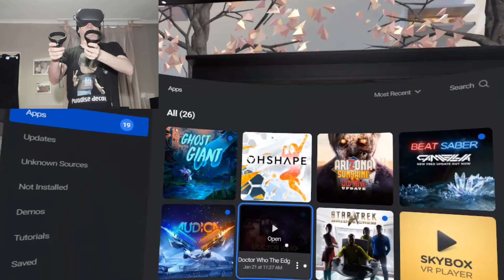GHOST GIANT on Oculus Quest is AMAZEBALLS! // Exclusive Look!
My Initial Thoughts:
To think this was originally a PlayStation VR exclusive. we now have an incredible port that does justice to the power of the Quest.
I really enjoyed the game on PSVR but the freedom of the Quest makes this the best version to play.
It's simply an INCREDIBLE game that no Quest owner should miss!

Game Description from the Developers:
As the Ghost Giant, you are the protector of the lonely little boy Louis, who’s in dire need of a helping hand. Build trust with Louis by helping him overcome big - or even gigantic - obstacles. Discover Louis' world, meet its eccentric inhabitants and experience a heartwarming, and sometimes heartbreaking, story.

- Step into Louis' world and break the wall between protagonist and player in a highly immersive VR story.
- Maneuver a unique diorama world by opening roofs, grabbing cars or rotating a whole house! While you’re at it - why not use a crane as a huge fishing rod?
- Explore the cozy miniature village of Sancourt and help its citizens with all their quirky problems by using your strength and wits.
- Experience a heartfelt adventure about friendship and courage, written by internationally acclaimed writer Sara B. Elfgren.

☆ MY PC Specs:
☆ 16.0GB Ram